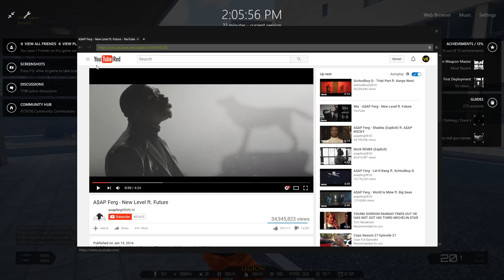ArmA 3 Tanoa Exile - A Quicky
Person i played with - ( Ruiner )